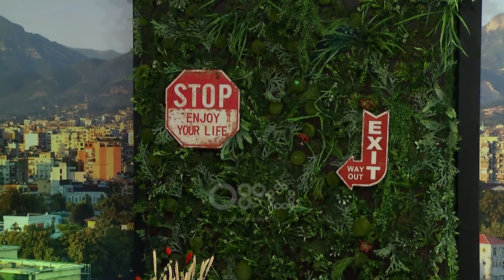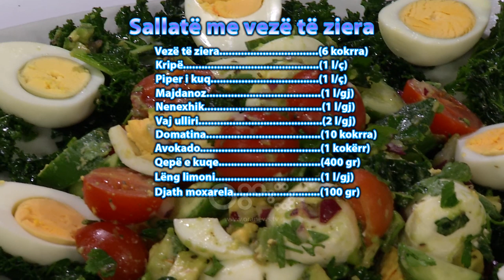Kafsho #82 - Pulë Alice Spring dhe sallatë me vezë të ziera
“Kafsho” një reality show komedi qe transmetohet cdo dite ne RTV Ora me shef Titin dhe Olimpian.

Një show i përditshëm kulinarie me shumë humor. Përveç gatimit të recetave tradicionale dhe moderne shqiptare e botërore do të kemi të ftuar VIP-a e Rrip-a. Personazhet do të sjellin në vëmendje dhe restorantet më të mira, shefat më të veçantë, supermarketet dhe fermat Bio.